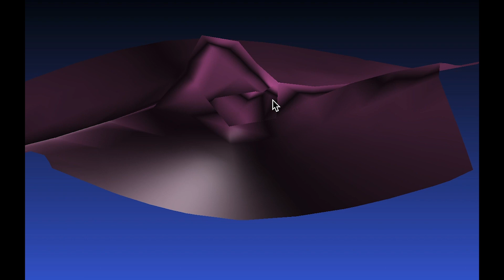Degree 5 Regridding on CPU Approach